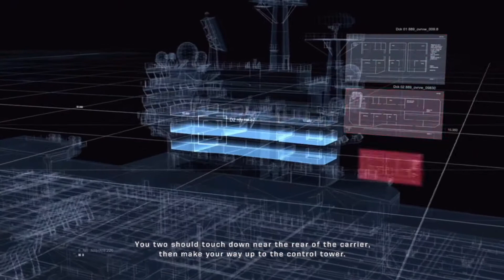Army of Two Mission 03: Al Faw Iraq 05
Salem and Rios chase down Ali Youssef, and face off against him at the helipad.